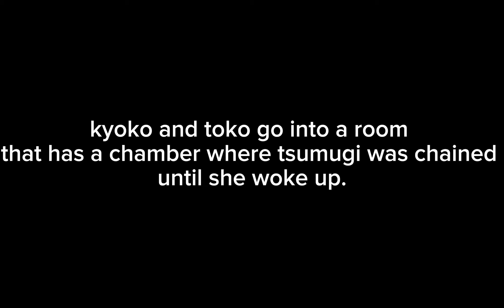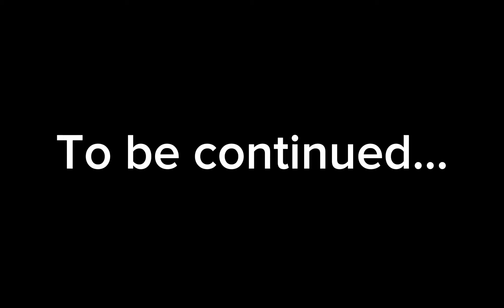danganronpa: the crying virus (FANMADE CONTINUATION) Chapter 38 For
makoto, toko, genocide jack, kyoko, kyosuke, and tsumugi belong to spike chunsoft. (LLC).
songs used in this video: return to zero beztebya (Slowed) by Marc acardipane

of the copyright Act 1976, allowance is made for "fair use" for purposes such as criticism, comment, news reporting, teaching, scholarship, and research, fair use is permitted by copyright states that might otherwise be infringing.

INTENDED